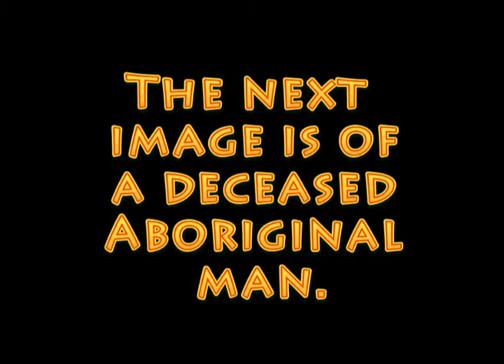Lois Olney ICS support materials